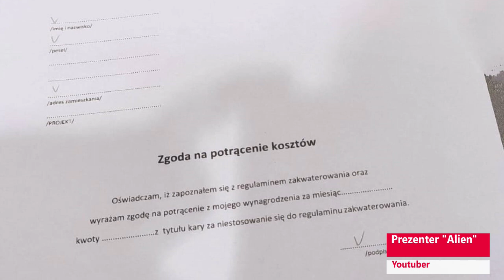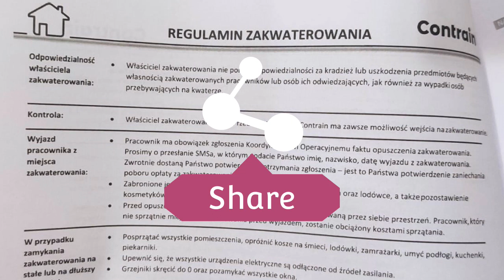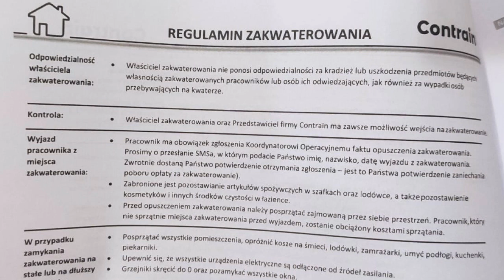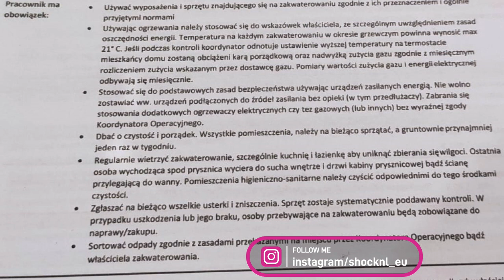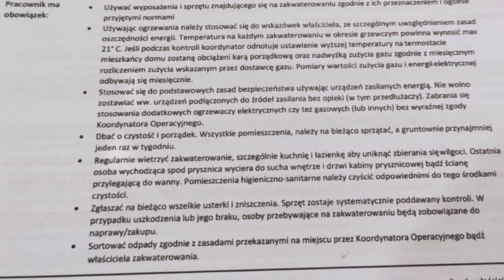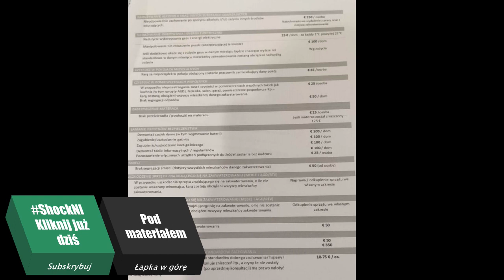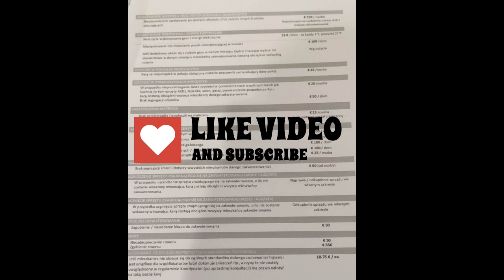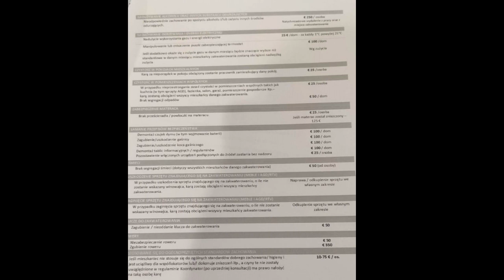PL/Naga Prawda- biuro pracy Contrain / Chcesz pracować? Musisz Podpisać! / Koniecznie zobacz!!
ShockNl zaprasza na kolejny kontrowersyjny materiał z serii NagaPrawda o biurze pośrednictwa pracy Contrain, w tym odcinku analizujemy regulamin mieszkania oraz dokument którego NIE NALEŻY PODPISYWAĆ jeśli nie jest wypełniony!, zobacz co cię czeka na ich lokacjach!

Masz ciekawy temat? Pisz lub dzwoń- kontakt w zakładce informacje o kanale, ZAPEWNIAMY ANONIMOWOŚĆ!!!

Link do strony Polskiej niezależnej telewizji w Holandii
Podoba się materiał, daj łapkę w górę na zasięgi, oglądaj reklamy jakie się wyświetlą a jeśli masz wolna chwile zajrzyj na kanał WaterBadTv i zostaw subika, juz nie długo ruszają nowe odcinki.